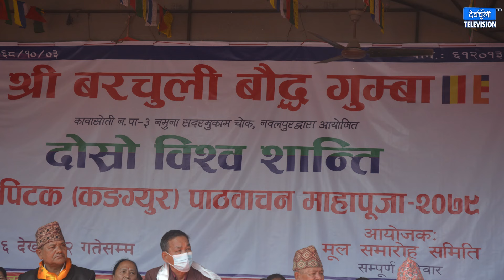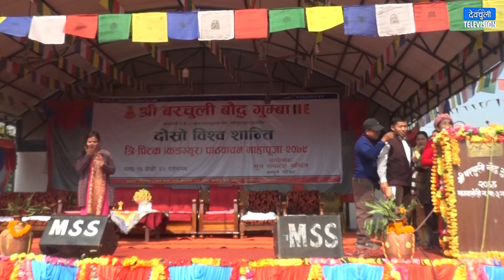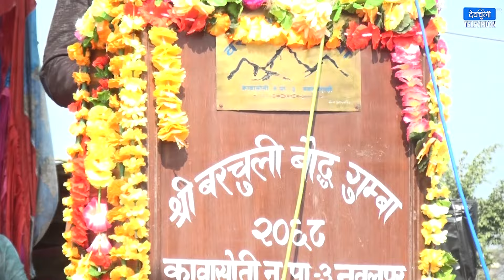बरचुली बौद्ध गुम्बा द्धारा आयोजीत त्रि–पिठक (कगंयुर) पाठवाचन माहापूजाको दोस्रो दिन// PART 1